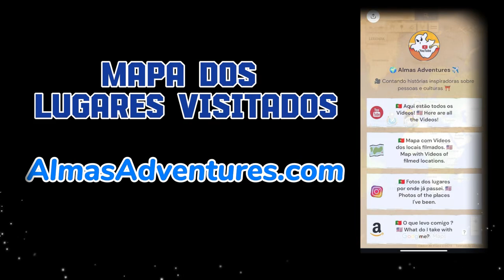🚶 Pelos Jardins do Louvre | Paris, França 🇫🇷 | EP 256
Durante a nossa visita a Paris, passámos pelo icónico Museu do Louvre 🏛️, onde nos divertimos a explorar o pátio e as famosas pirâmides de vidro 🔺. Entre comentários bem-humorados e observações sobre as estátuas 🗿 e a arquitectura, absorvemos o ambiente vibrante da cidade, com a Torre Eiffel ao fundo 🗼 e o constante movimento de turistas 🚶. Embora não tenhamos entrado no museu, partilhamos a nossa perspectiva única do local e as experiências do dia 📸. Uma aventura repleta de descobertas e momentos inesquecíveis! ✨
╰➤ 🌍 *Para seguir nosso itinerário, confira o MAPA DOS LOCAIS VISITADOS: * 🗺️📍:
[🏛️] 00:54 ◀ Pátio do Museu do Louvre
[🏰] 03:12 ◀ Pátio Napoleão
[🔺] 05:20 ◀ Pirâmides vistas de Perto
[💍] 07:29 ◀ Fotos de Casamento
[⏳] 08:12 ◀ A Fila para Entrar
[🕒] 09:36 ◀ Horário e Preços
[🌆] 10:38 ◀ Torre Eiffel ao Fundo
[🚶‍♂️] 11:27 ◀ Saindo do Recinto
[🚇] 12:03 ◀ Entrada de Metro Invulgar
[🛍️] 12:38 ◀ Manequins
[⛲] 12:51 ◀ Fontaine Louvois
[🏗️] 13:10 ◀ Estaleiro de Obras estilo Prédio
[📽️] 13:48 ◀ Amostra dos Próximos Episódios de Paris
[🎬] 0: ◀ Trailer
[📱] 0: ◀ Código QR
[🎥] 0: ◀ Sugerimos estes Vídeos
╰➤ 🌄  *ASSISTA A OUTRA SÉRIE DE VIAGENS* ▼